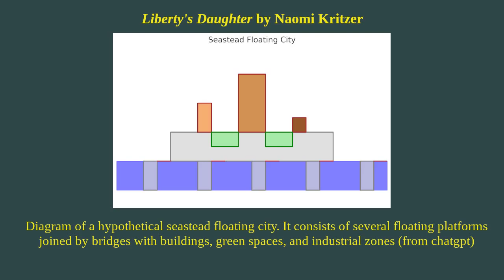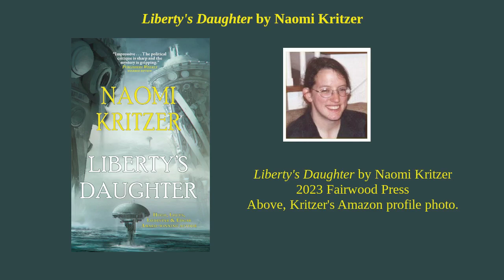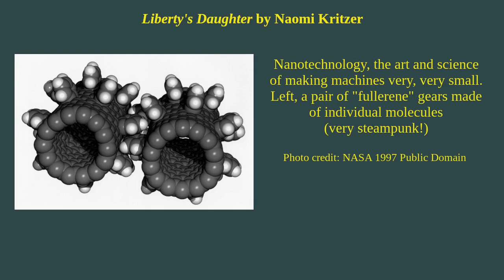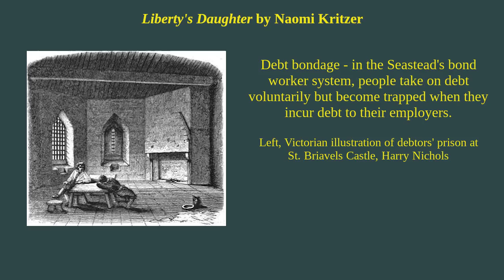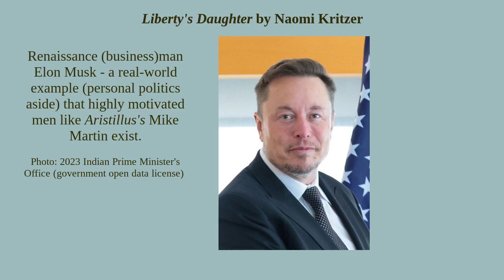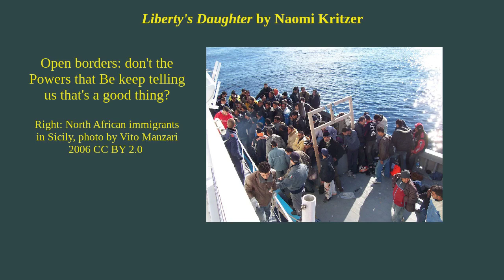Liberty’s Daughter – Critique or Attack?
The title of this book, the setting, and the plucky teen heroine all scream “libertarian sci-fi.” But the author puts an unexpected spin on a venerable idea. Is the result fascinating or infuriating? Watch my review to find out.